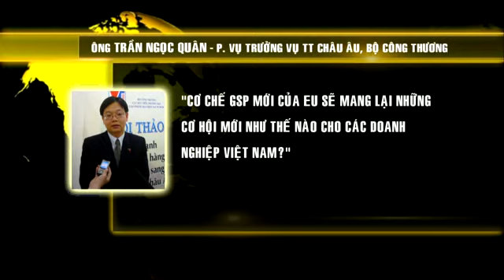EU áp dụng quy chế ưu đãi thuế quan phổ cập mới